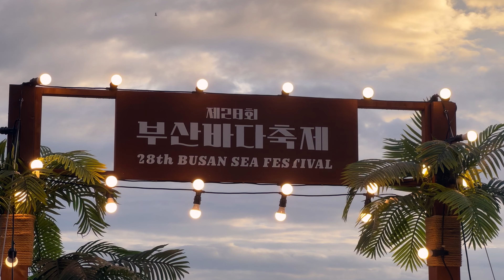부산 ㅣ서핑과 노을 '핫플' 다대포해수욕장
서핑과 노을 핫플 부산 다대포해수욕장.
해질 무렵 인증사진 찍으려 몰리는 사람들.
부산바다축제로 분위기 업.
인근 아미산전망대는 낙동강 하구 모래섬 드넓게 펼쳐지는 곳.
장림포구 부네치아는 새로운 사진 명소.
을숙도 무료 전동차 타고 한 바퀴.